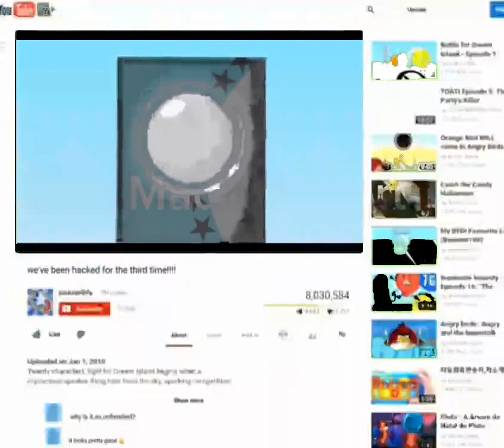(TENNIS) Botany Bay Gets Revenged